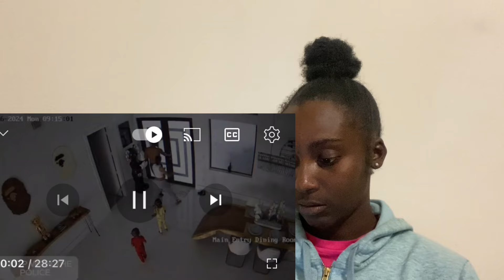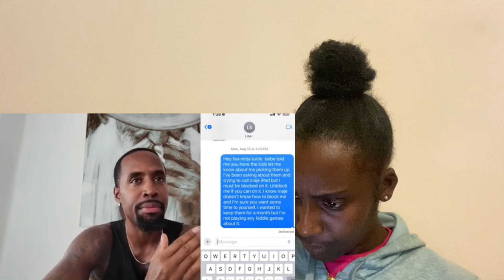Safaree EXPOSES Erica Mena For Being An Unfit Mother 👀